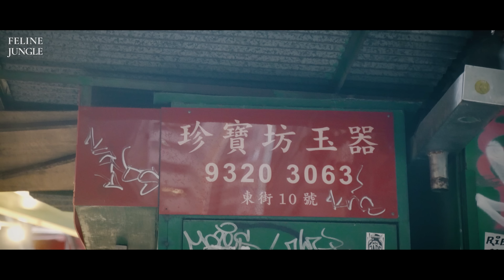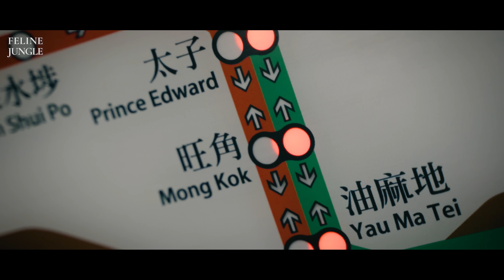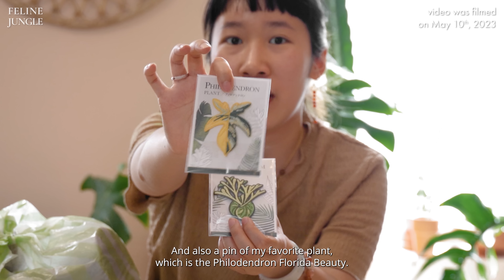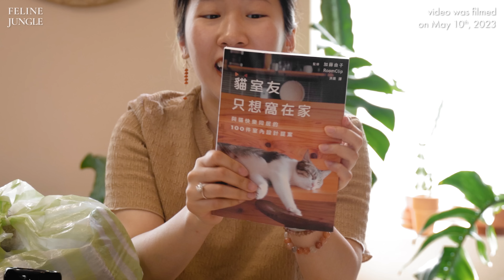Leaving Plants for a Month & Coming Back To This... 😱🌱plantcare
Get ready for a thrilling blend of plant updates and travels! ✈️
After a month-long vacation, I'm thrilled to reveal the surprising transformation of my houseplant babies after a month-long vacation. You won't want to miss it!!

They've been through quite the adventure while I was away, and their resilience has left me in shock... But that's not all! I also added a special sneak peak for you. Get ready to embark on a brand new series of travel videos, where we'll explore breathtaking destinations and experiences together. 🌍

00:00 Pre-Trip Houseplant Conditions
02:19 Survival tips for indoor house plants while on vacation
04:06 SNEAK PEAK: Asia Travel Series
06:01 Post-Trip Houseplant Updates
11:23 Mini-haul plant accessories from Asia
Can’t get enough of the Feline Jungle? Check out these links ⤵️

Instagram & Tiktok @FelineJungle
🌱AMAZON PRODUCTS I LOVE 🌱

❎PEST CONTROL❎
🐸PLANT CARE ESSENTIALS🐸
🍏PLANT FOOD & FERTILIZERS🍏

Thank you for following and supporting my plant journey! Let’s grow together 🐱💚🌱
***These are all products I buy all the time.